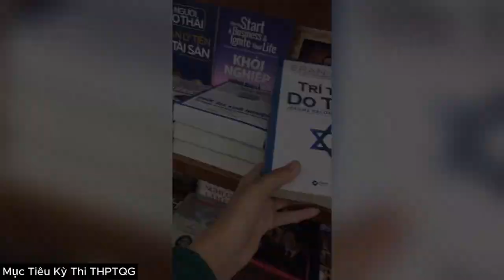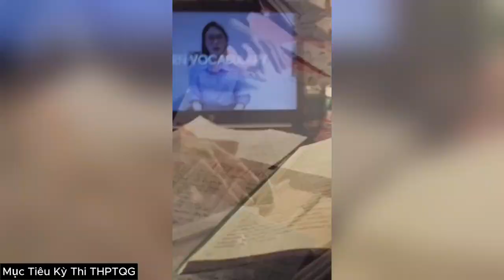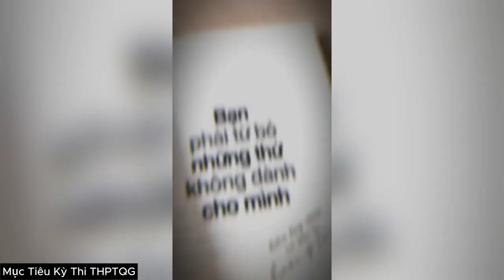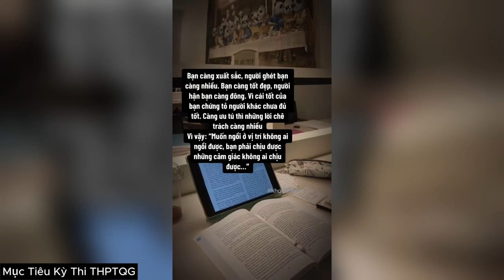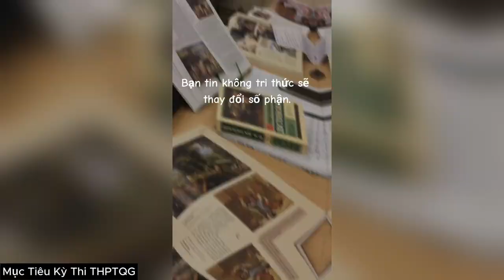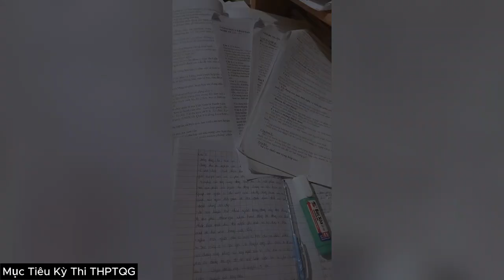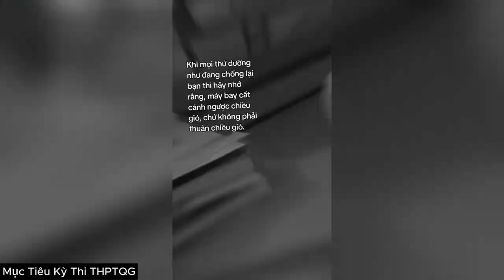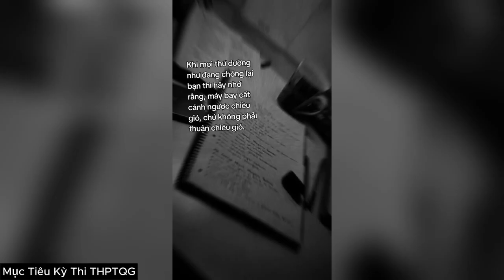#30 Tổng Hợp Các Video Tạo Động Lực Học Tập | Tik Tok Việt Nam | THPTQG 2024